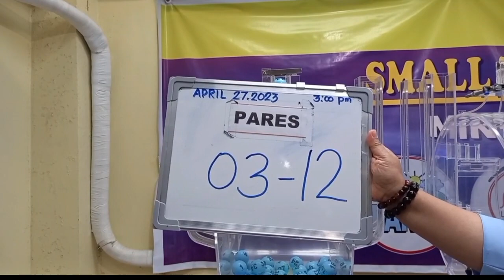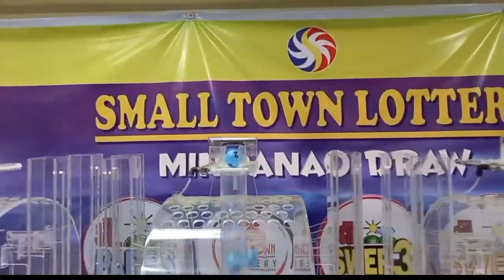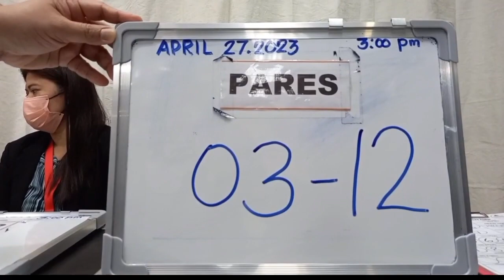STL Mindanao result today 3pm 27 April 2023 - STL Midnanao Draw 8pm result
3pm draw result today
3pm result today mindanao live
result 3pm today
stl live mindanao today
stl mindanao 3pm
stl mindanao result today 3pm live
stl result 3pm today